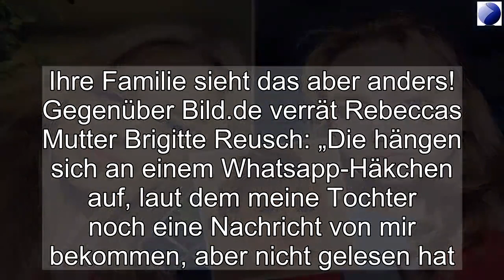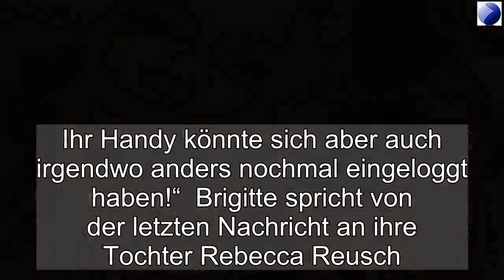Rebecca Reusch: Mysteriöse WhatsApp-Nachricht verwirrt alle!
Schon seit  langen acht Wochen ist Rebecca Reusch aus Berlin verschwunden.Sie gilt immer noch als vermisst, doch dass sie noch lebt, glaubt die Polizei schon seit längerem nicht mehr.Ihre Familie sieht das aber anders! Gegenüber Bild.de verrät Rebeccas Mutter Brigitte Reusch: „Die hängen sich an einem Whatsapp-Häkchen auf, laut dem meine Tochter noch eine Nachricht von mir bekommen, aber nicht gelesen hat.Deswegen müsse sie am Morgen noch im Haus gewesen sein.Ihr Handy könnte sich aber auch irgendwo anders nochmal eingeloggt haben!“  Brigitte spricht von der letzten Nachricht an ihre Tochter Rebecca Reusch.Sie schrieb am Tag ihres Verschwindens um 8.42: “Hallo meine Süße, ich hoffe du bist pünktlich zur Schule gekommen.Ich konnte dich gar nicht erreichen.”Da die Nachricht zwei Haken bekommen hat, denken nun viele, Rebecca Reusch hat die Nachricht noch bekommen.Das würde den Verdacht auf den Schwager Florian R.wieder erhärten.Doch Familie Reusch glaubt an die Unschuld von Florian.Brigitte sagt: “„Mein Schwiegersohn Florian ist ein Wrack, nachdem so mit ihm umgegangen wurde.Die Leute zeigen mit dem Finger auf unser Haus.”Übrigens: Dass die letzte Nachricht an Rebecca Reusch, die einen Tag nach ihrem Verschwinden verschickt wurde, blaue Haken hat, liegt daran, dass die Polizei in Rebeccas WhatsApp-Account war.Das Video mit der WhatsApp siehst du unten im Artikel!  Vivien Reusch, Rebeccas Schwester, hat sich heute Nacht mit einer emotionalen Nachricht auf Instagram gemeldet.„Du kannst die Welt vielleicht nicht ändern.Aber deine Einstellung schon.Es sind nur ein paar Gedanken, die mich überkommen.Man sagt, man wächst mit seinen Aufgaben.Und ja, das kann so sein.Andernfalls geht man daran kaputt.“Sie scheint die Hoffnung nicht aufgegeben haben, ihre Schwester zu finden.Und auch wir hoffen, dass Rebecca Reusch wieder auftaucht.Schon gelesen? Rebecca Reusch: Traf sie ihre Internet-Liebe Maxi?. Rebecca Reusch: Mysteriöse WhatsApp-Nachricht verwirrt alle!